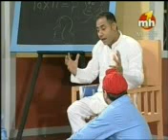bagwan maan.3gp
punajabi fun